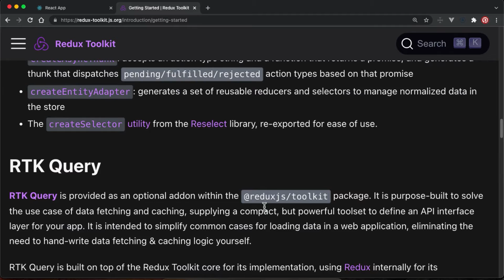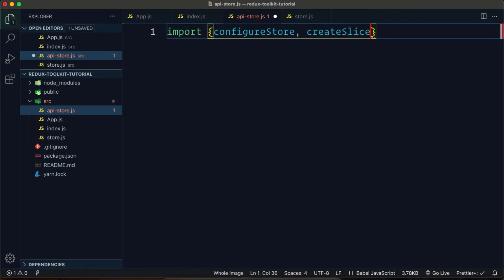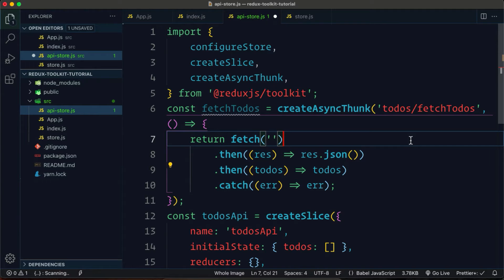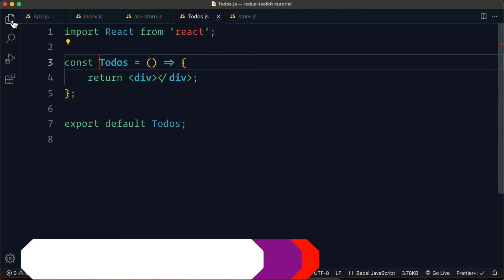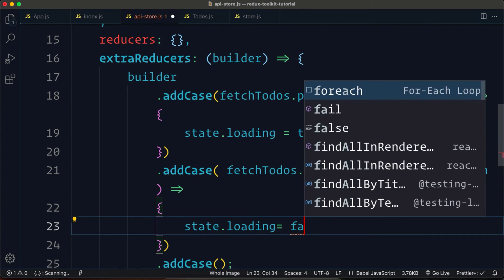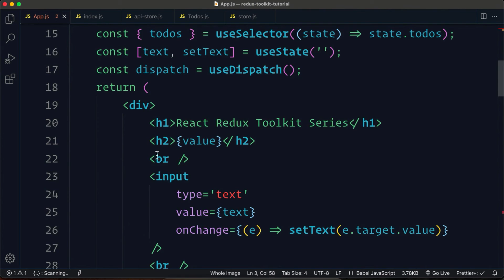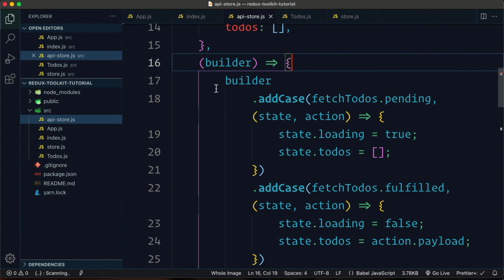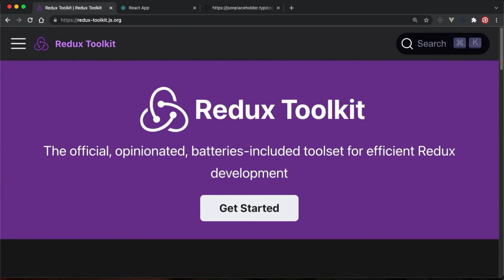Part 18 | Redux JS Tutorial Series in Urdu/Hindi | How to use createAysncThunk from Redux Toolkit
Hello Friends,
⭐ Kite is a free AI-powered coding assistant that will help you code faster and smarter, and I love it!